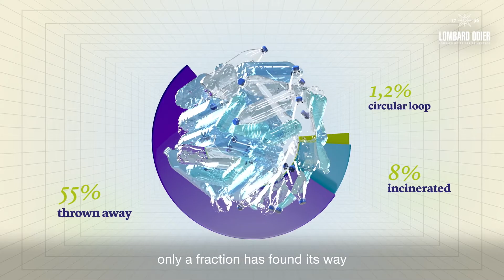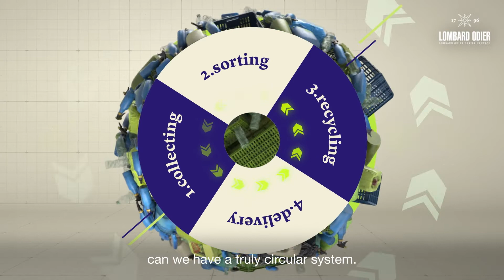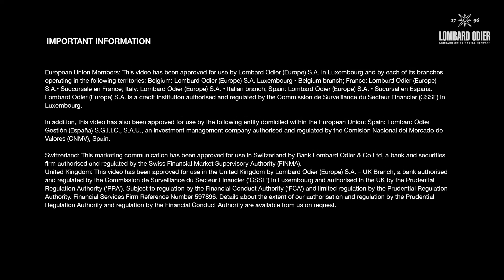How to rethink our toxic relationship with plastic ?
Over the past 70 years the impact of plastic has been profound, delivering affordability and innovation on an unparalleled scale.

Annual plastic production is set to triple by 2060, adding to the mountain of plastic waste that already fills landfills and pollutes the world's oceans. A unified global effort is now underway, with the United Nations spearheading 193 nations and countless corporations pledging to reduce their plastic waste.

Contrary to what one might think, circularity is only part of the solution. Plastic production must be phased out and replaced by new technologies such as bio-based polymers and innovations in enzymatic recycling promising a quantum leap in plastic sustainability. Large-scale infrastructure investment, particularly in developing nations, will be essential as well as consumer attitudes towards plastic.

Watch our video and discover how we could slash pollution by 80% in our bio link.